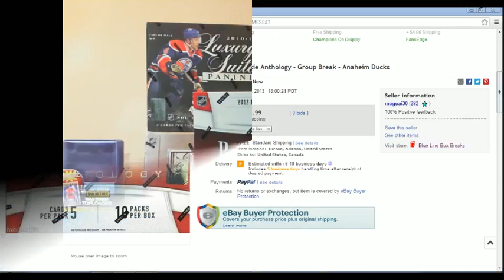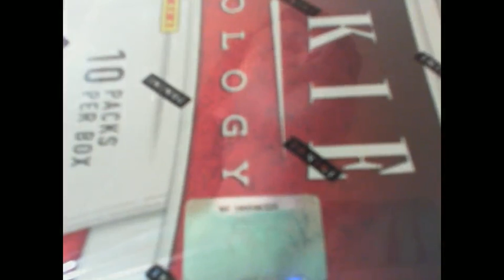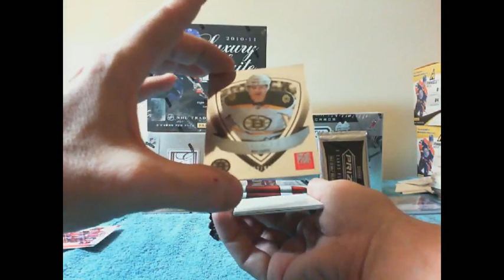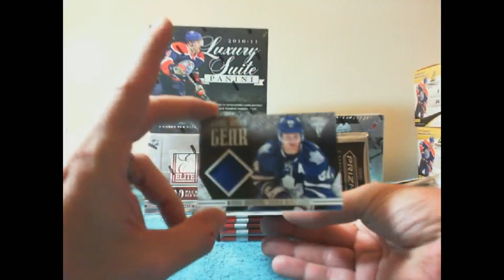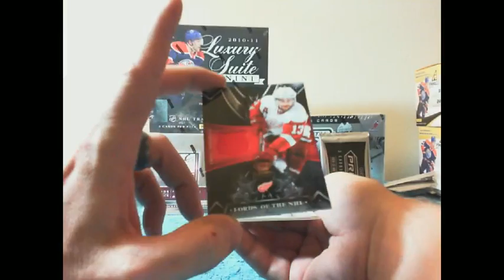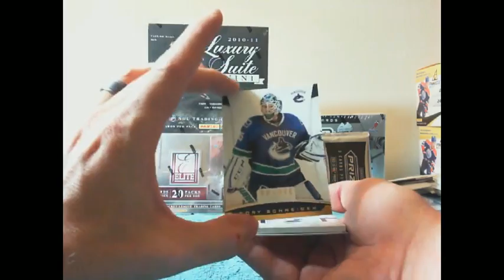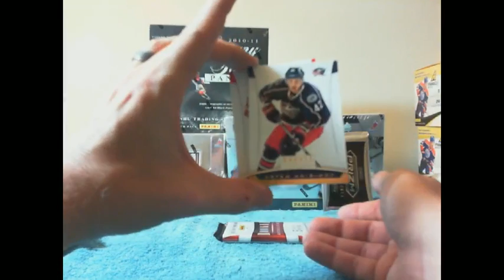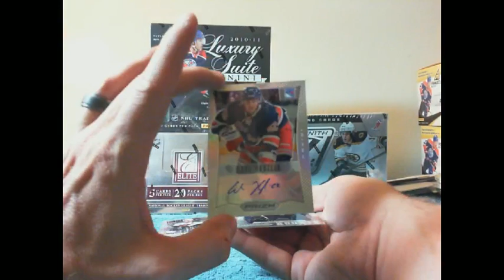Blue Line BB Break #158 12-13 Rookie Anthology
Welcome to Blue Line Box Breaks

We here at BLBB offer many types and formats of Hockey Box Breaks at the cheapest price I possibly can. My site motto is "For the love of the hobby, and not for the profit"

We offer the following Break Types and formats but limited to.

Single Boxes on Demand (design for those just aching for a break and want a box now for themselves or shared between friends)
Multi-Boxes
Cases

Random Teams/Division
Team Draft
Hit Draft
Single Teams

I have over 135 successful break under my belt so this isn't some fly by night eBay scammer.